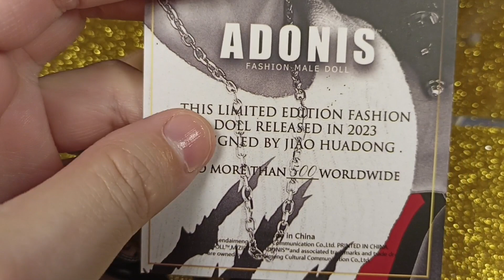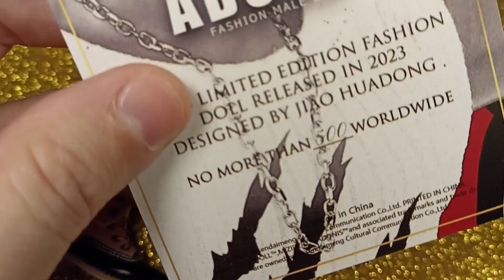Adonis doll by JHD "THE MECHANIC" 2023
nuestro segundo muñeco Adonis de la marca JHD.
Tal como ocurrió con nuestro primer Adonis, este muñeco nos sorprendió muchísimo por su belleza y altísima calidad.
Totalmente recomendado para cualquier tipo de colección .
Una grata fusión entre un action doll y un fashion doll muy bien realizado .